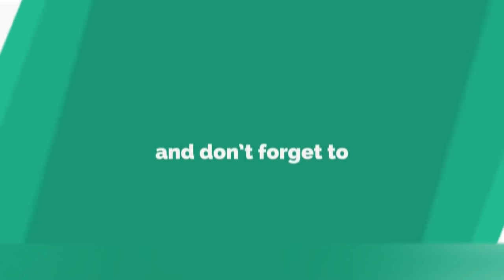Panic Attack Phobia Hypnosis Dr Kelkar Sexologist Psychiatrist Mental Illness Depression sexology ed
• Psychiatrist
• Hypnotherapist
• Psychotherapist,
• De-addiction Specialist
• Sexologist

     3 )Kelkar Hospital Channel

Panic attacks are sudden periods of intense fear that may include palpitations, sweating, shaking, shortness of breath, numbness, or a feeling that something bad is going to happen. The maximum degree of symptoms occurs in panic attack are within minutes. Typically panic attack symptoms lasts for about 30 minutes. In panic attack there may be a fear of losing control or chest pain. Panic attacks can occur due to a number of disorders including panic disorder, social anxiety disorder, post traumatic stress disorder, drug use disorder, depression, and medical problems. Panic attack can either be triggered or occur unexpectedly. Smoking, caffeine, and psychological stress increase the risk of having a panic attack. Treatment of panic attacks should be directed at the underlying cause. In those with frequent panic attacks, counselling or medications may be used. Breathing training and muscle relaxation techniques may also help in treatment of panic attack. Those affected with panic attack are at a higher risk of suicide. Even though panic attacks can feel like a heart attack or other serious condition, it will not cause you to die.